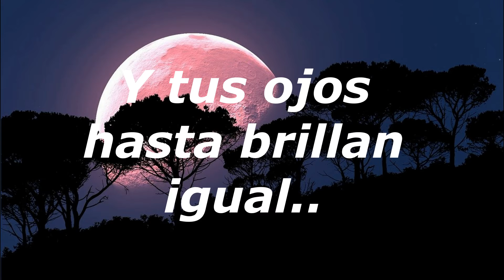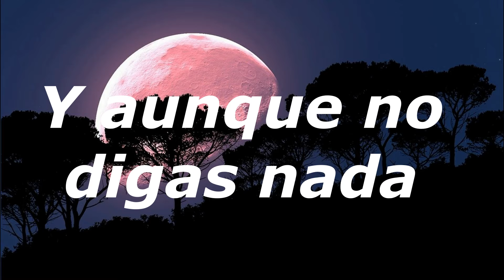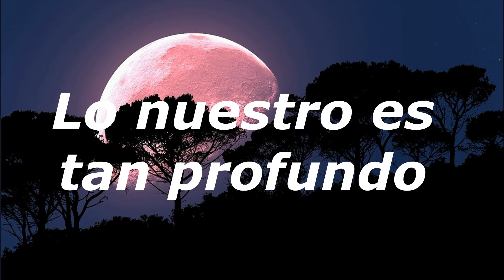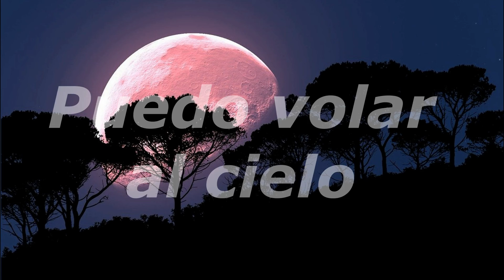Para Daniela_mikellino 194 💖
Gracias por existir 💖 te amo con toda mi alma bb 💖
Y que tengas un hermoso día 💖 Feliz cumpleaños amor 💖!